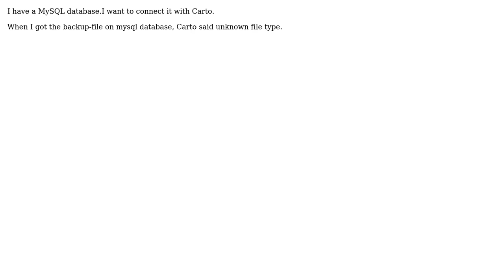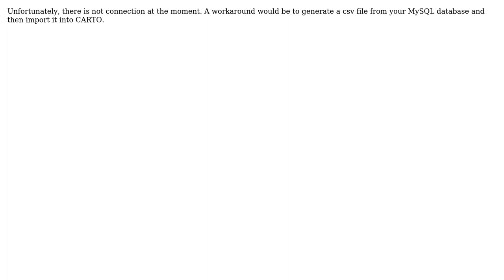GIS: CartoDB and Mysql Connection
With thanks & praise to God, and with thanks to the many people who have made this project possible! | Content (except music & images) licensed under CC BY-SA | Music | Images & others | With thanks to user ramiroaznar user PolyGeo user Ayhan Balik and the Stack Exchange Network Trademarks are property of their respective owners. You are responsible for your own actions.